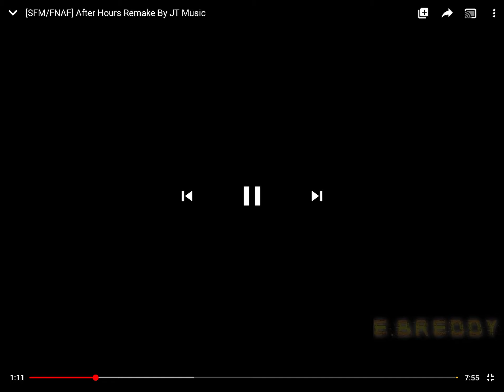After hours in 2.7